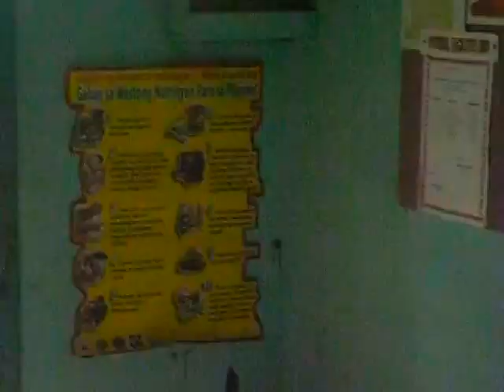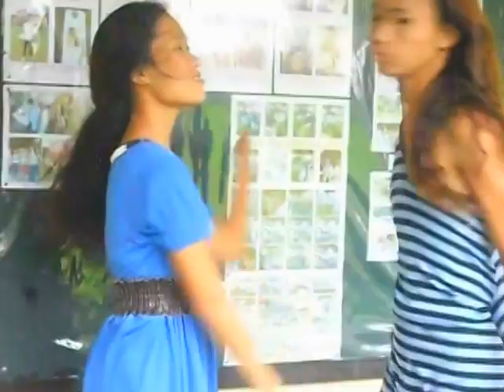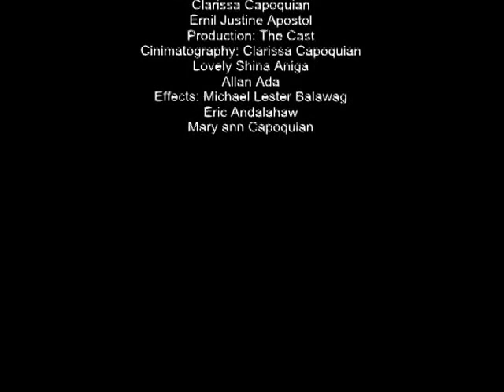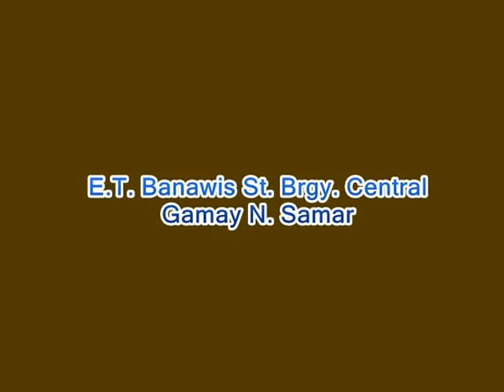for love or money FILMMAKING BY GROUP 1Gamay National High School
For Love Or Money(FilmMaking by group 1)-Gamay National High School S.Y.2013-2014. Top billed Lovely Shina Aniga as Carlota Villacorta,Michael Lester Balawag as Xavier Villacorta,Vina Almorado as Vera Villacorta and Ernil Justine Apostol as Gabriel Marcelo Salazar.To complete the characters, Allan Ada as Jade Villacorta,Mary Ann Capoquian as Faith Villacorta,Jaymar Baladad as Don Emmanuel Villacorta,Eric Andalahawv as Ariel Navarro and Relyn Capoquian as Divina Imperial.The film shows immorality,infidelity,rivalry and even crime.